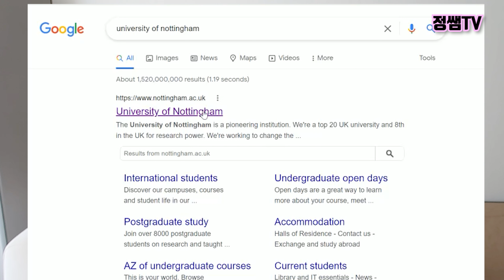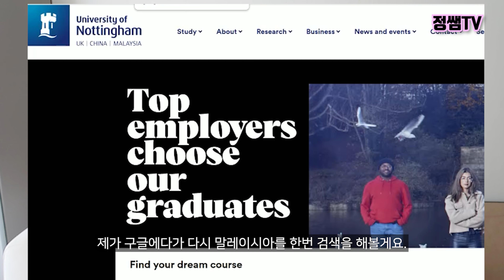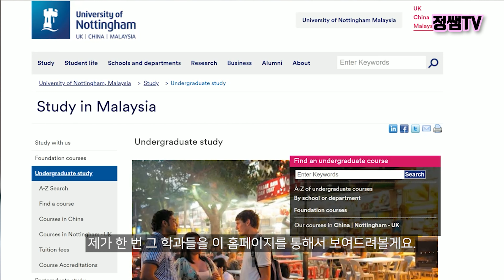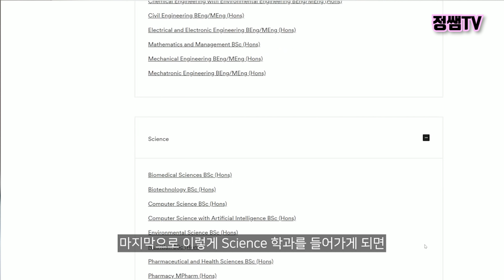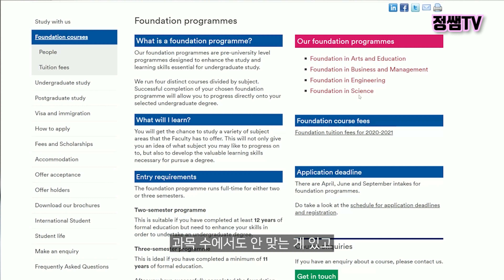영국 노팅엄대학교를 말레이시아에서?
[정쌤과 소통할 수 있는 방법!]